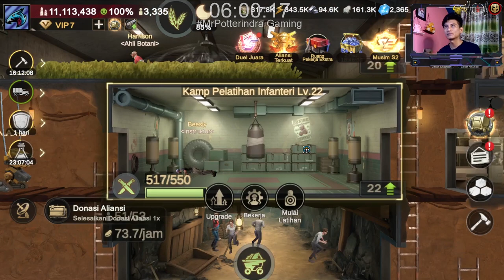Tips Penting New Player - Last Fortress S2 - Part 52